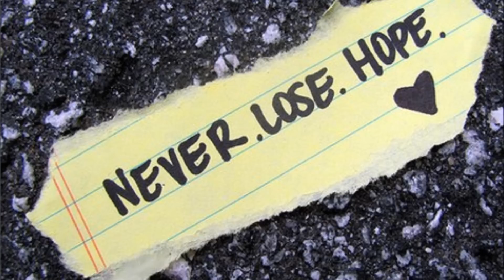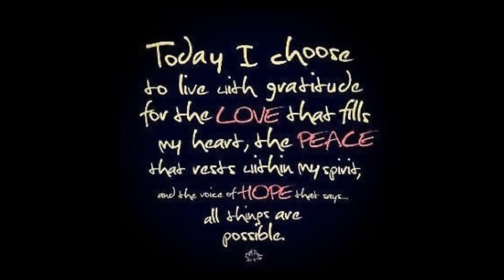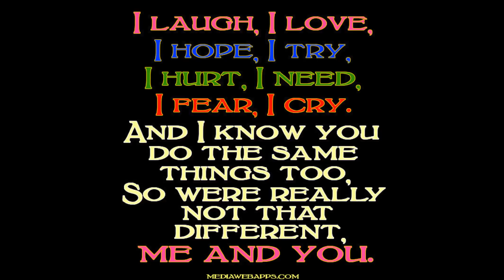THE HEALING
WORDS ARE DOWN BELOW!

A Song Of HOPE for OUR Broken World.
I Asked God for this song and TODAY it came and I recorded it.
Words, Music & Performed by Barry David Butler